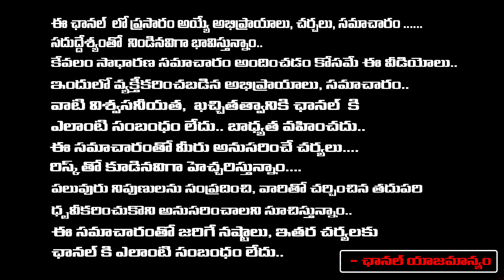జాతకంలో బుధుడు ఎలాంటి పాత్ర పోషిస్తారు..! | Dr. Sudha | Red Tv Bhakthi